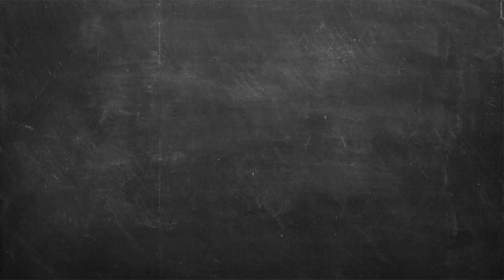Τυρόπιτα με κουρκούτι Επ. 18 | Kitchen Lab TV | Άκης Πετρετζίκης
Τυρόπιτα με κουρκούτι | Tyropita me koyrkoyti | Άκης Πετρετζίκης TV

Production: Akis Petretzikis Ltd.
Παρουσίαση: Άκης Πετρετζίκης TV
Σκηνοθεσία: Πάνος Γεωργίου
Αρχισυνταξία: Τζίνα Γαβαλά
Διεύθ. Φωτογραφίας: Γιώργος Μιχελής
Οργάνωση Παραγωγής: Διαμαντής Αρακάς
Εμπορικό Τμήμα: Mary-Rose Ανδριανοπούλου,  Ζωή Κωνσταντοπούλου
Β. Σκηνοθέτη: Πολύβια Μενοίκου
Τεχνικός Προϊστάμενος: Θ. Σαββάκης, Βασίλης Καρυπιάδης Ο.Ε.
Σκηνογραφία: Αναστασία Χαρμούση
Γραφικά: Παναγιώτης Πατσιαούρας

Sous Chef: Μάρκος Παπακωνσταντίνου
Βοηθός Sous Chef: Λευτέρης Αντωνίου
Βοηθοί Κουζίνας: Κωνσταντίνα Χανδρινού

Διευθ. Παραγωγής: Φώτης Κοντογιαννόπουλος
Floor Manager: Διονύσης Κυπριώτης
Οπερατέρ: Νίκος Μπελέσης, Δημήτρης Τοκούρογλου
Χειριστής Ρομποτικής: Νίκος Κουρέας
Χειριστής Cam Rail: Παν Παν
Ηχολήπτης: Κωνσταντίνος Κουράτος
Μοντάζ: Ειρήνη Κεφαλά, Ηλίας Αποστολίδης, Claudia Sprenger
Βοηθός μοντάζ: Μαριάννα Πετρίδου
Ηλεκτρολόγος: Μάκης Λάντος
Εκφώνηση: Τζίνα Γαβαλά
Ενδυματολόγος: Αλέξης Φούκος